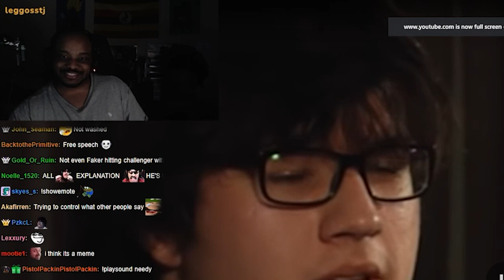Dyrus is so...